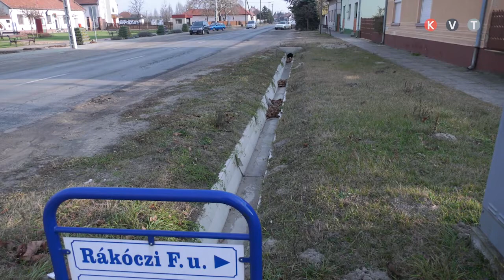POLGÁRMESTERI ÉVINDÍTÓ 2020 - CSÓLYOSPÁLOS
A kötelező feladatok maradéktalan ellátása mellett, sok fejlesztésre is jutott fedezet a múlt évben Csólyospáloson. Á. Fúrús János polgármester évértékelőjében örömmel számolt be arról, hogy elkészültek az önkormányzati hivatal felújítási munkálatai, így XXI. századi körülmények között dolgozhathatnak a hivatal munkatársai és fogadhatják a polgárokat. Két belterületi utat is felújítottak és bővült csapadékvíz elvezető csatornák hálózata. A sportpályán műfüves focipálya létesült és a település lakói ingyenesen használhatják a szabadtéri fitnesz park eszközeit is. Az idei esztendőben 32 millió forintot fordíthatnak három utca útburkolatának felújítására, közel 1 km-es kerékpárút épülhet, az óvoda régi szárnya is megújulhat és elkezdik a bölcsőde építését. A nyáron méltóképpen szeretnék megünnepelni a település alaptásának 75. évfordulóját.